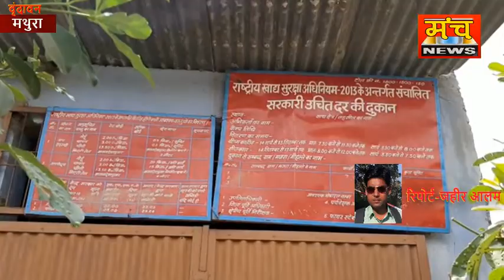सर्वर फेल व मशीन खराबी को लेकर लोगों और राशन वितरक में हुई तीखी नोकझोंक